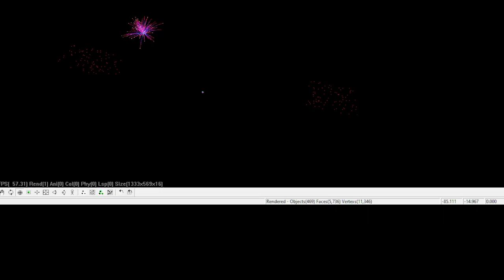zz OUTTAKES Archived mixed stuff 2024 02 11 15 15 07